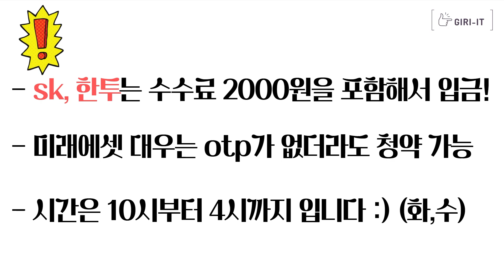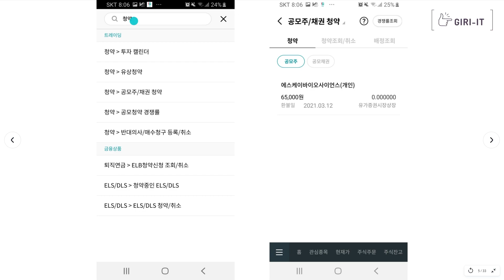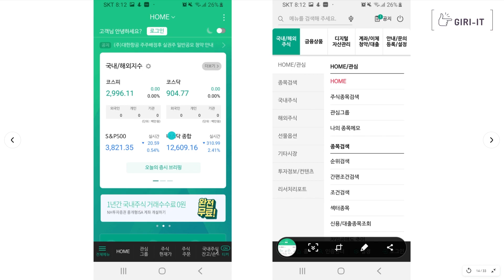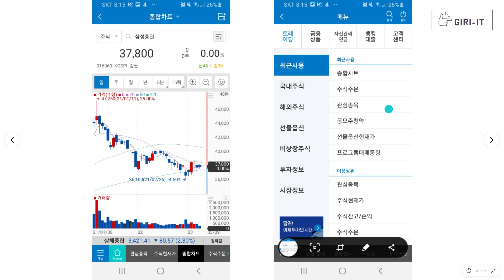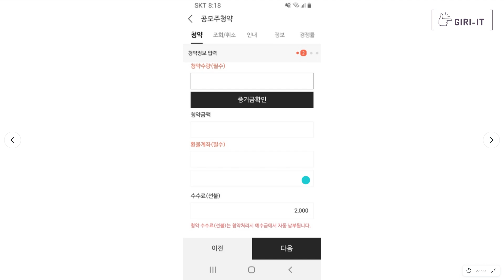SK바이오사이언스 처음 IPO하시는분들 꼭 보세요 | 주식초보에게 떠먹여줌 | 주식투자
SK바이오사이언스 처음 IPO하시나요?
그럼 이 영상이 딱일겁니다 :)
모두 노력의 결과 다 받으시길 바래요!
항상 같이 공부해주셔서 감사합니다!